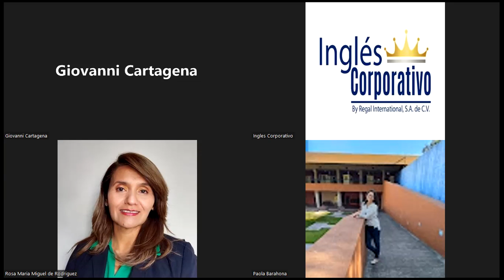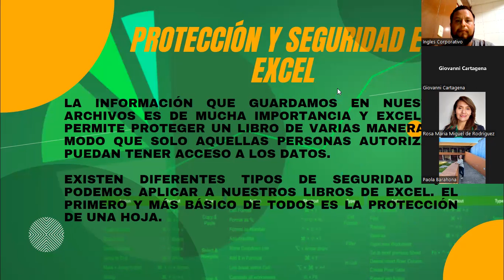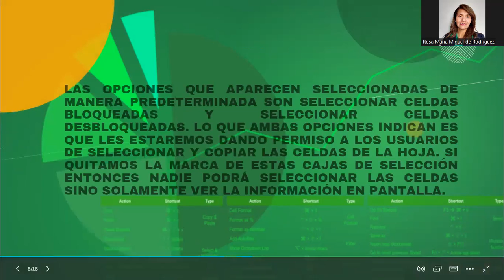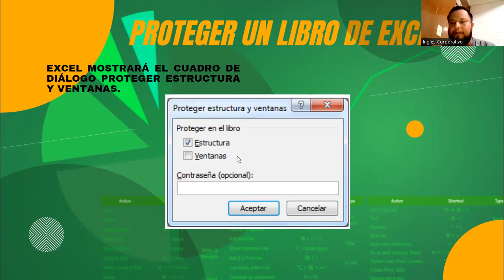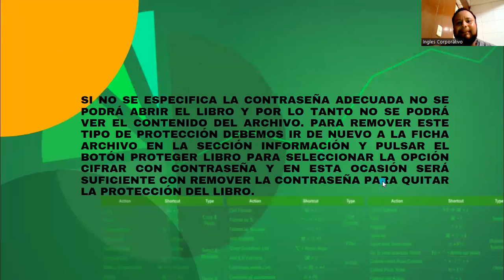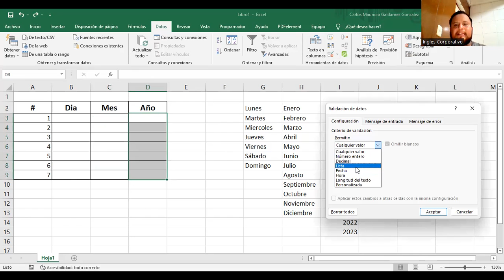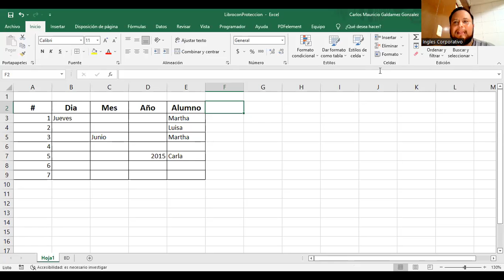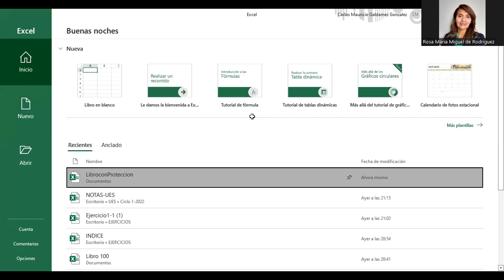Ingles Corporativo - 15/junio/2022 - Sesión #11 - Proteccion y seguridad.